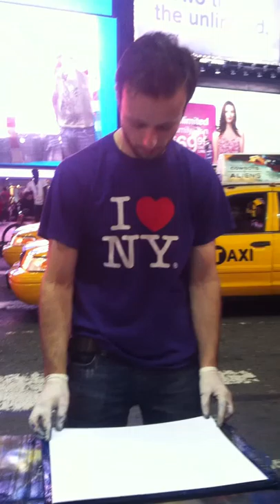Spray Brush Painter.MOV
Spray Brush Painter in Time Square